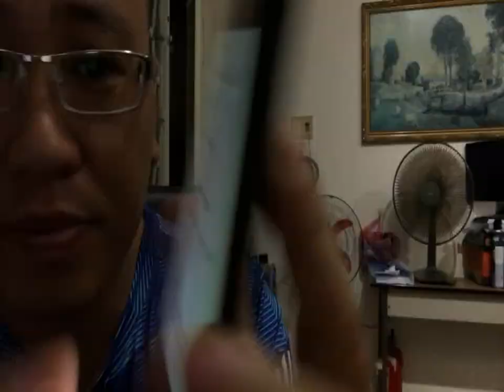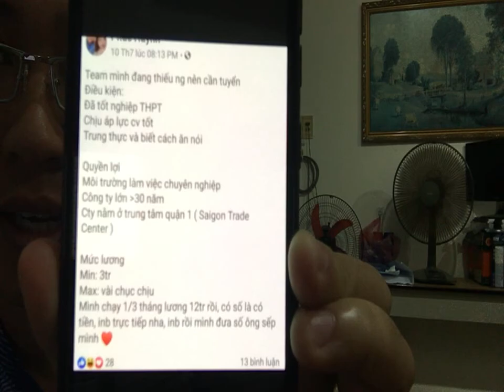ĐỒNG TIỀN CUỐN BAY LIÊM SỈ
Có bạn hỏi tôi là làm sao khuyên những con người đang lạc lối kia, thì đây, tôi cho các bạn câu trả lời và bài học từ chính câu chuyện có thật mà tôi tiếp xúc.

Mất tiền không tiếc, nhưng tin lầm người, kì vọng lầm người là điều đau đớn khó quên.